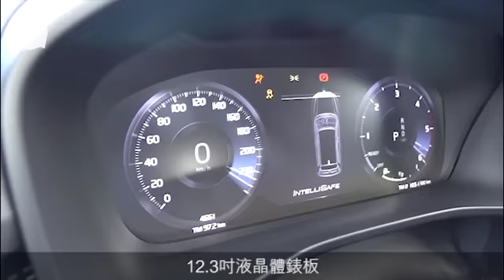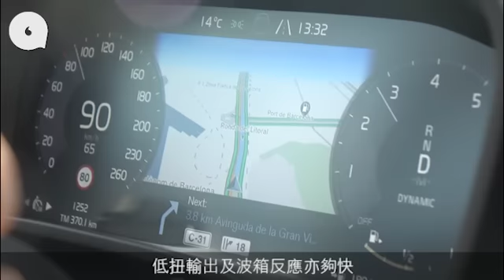Volvo XC40多暗格好實用 新一代SUV儲物王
【汽車籽：海外試駕】
SUV對於Volvo而言，可說是最重要的車系，即最賣得的車款。當全世界也推出入門小型SUV的時候，Volvo難免顯得有點遲，不過全新Compact SUV XC40有外形又有不少破格儲物設計，每一項細緻心思都有小幸福的感覺。廠方落足心機為新車製造話題，吸引力絕對不遜同級寶馬X1、平治GLA等大熱車款。